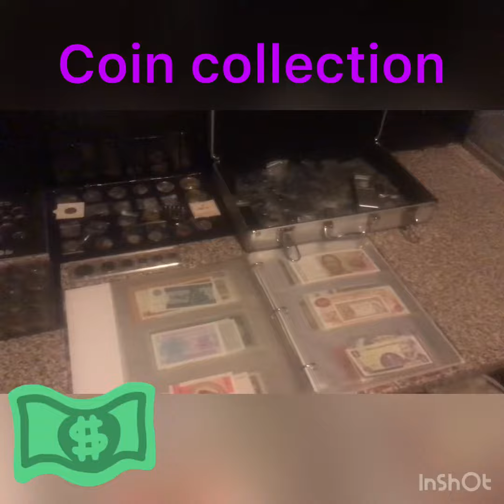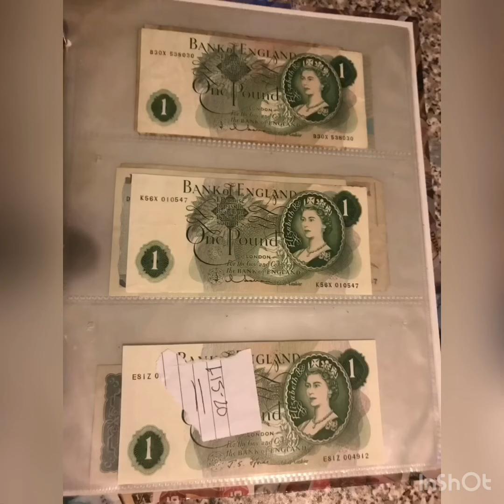Coin collection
My other hobbies coin collecting il make some vids keeping my mind off the lockdown with some interesting coins